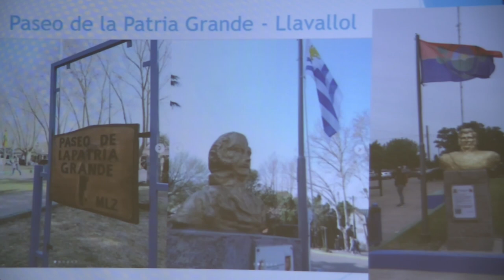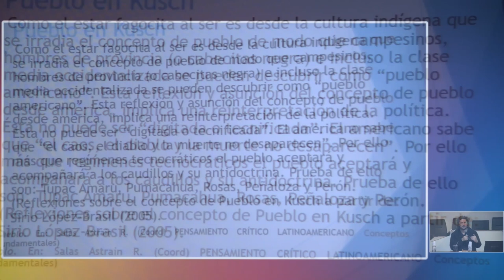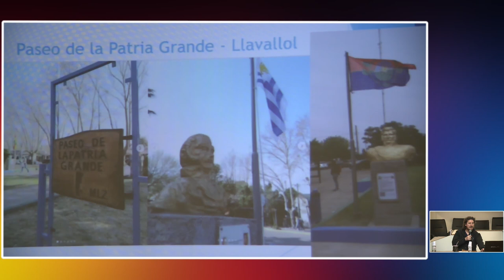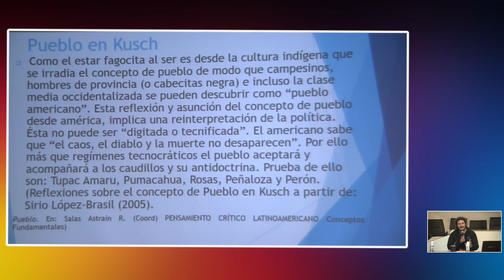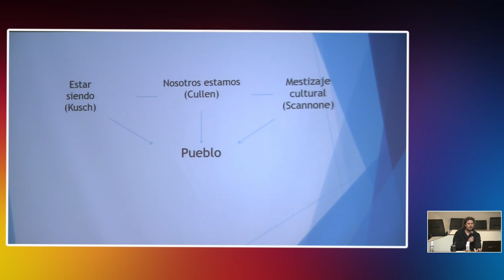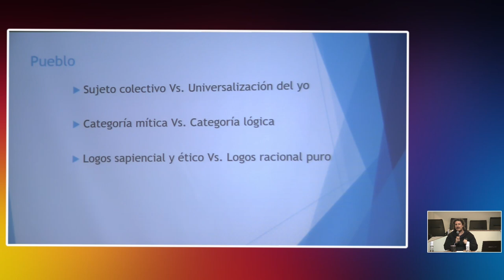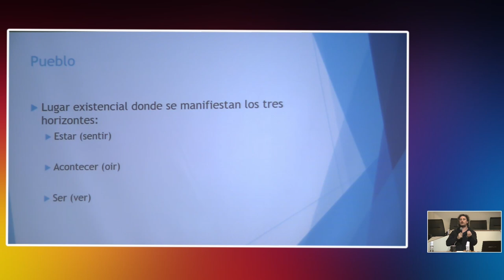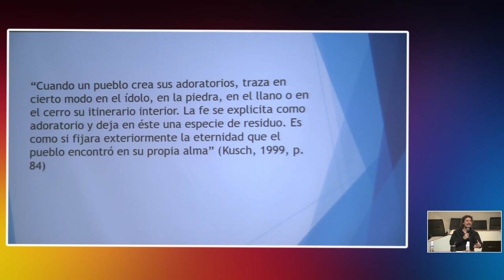1. El concepto de “pueblo” en Rodolfo Kusch y Juan Carlos Scannone.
Encuentro 1. 05/09: El concepto de “pueblo” en Rodolfo Kusch y Juan Carlos Scannone.
Invitados: Matías Mattalini (UNLA) y Ariel Fresia (UNISAL)